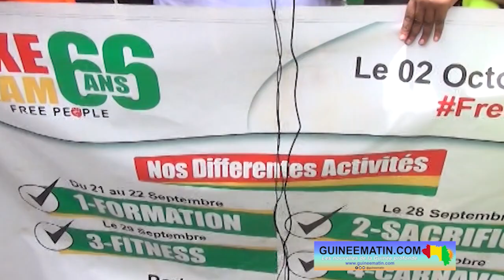🔴 Carnaval des jeunes de l'Axe du 02 octobre 2024 : « le but est d’unir tous les enfants du pays »